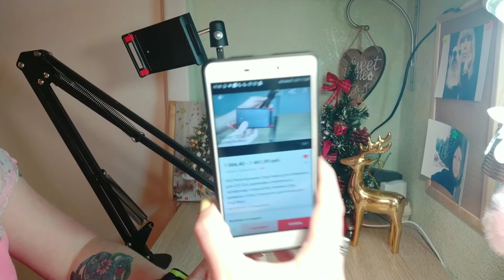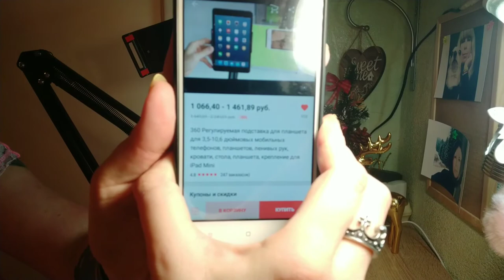Распаковка товаров с AliExpress 3, классный штатив ,держатель для телефона планшета!!!!